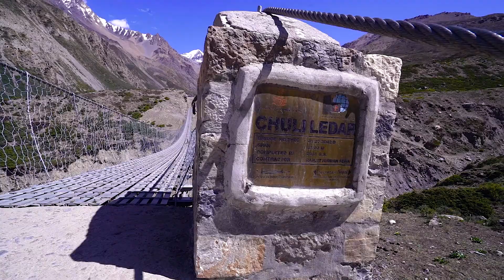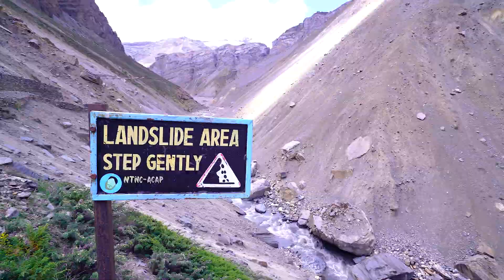Exploring Nepali Villages | Annapurna Circuit Trek Nepal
Welcome to Nepal! We are trekking Nepal through the Annapurna circuit in the Himalayas! Today we leave Manang, Nepal after a day of rest and trek to Yak Kharka, and the next day to Thorung Phedi / High Camp, on the way to Thorung La Pass.
The Himalayas are a mountain range in Asia separating the plains of the Indian subcontinent from the Tibetan Plateau. The contain some of the worlds highest mountain peaks, including the highest: Mount Everest! The Annapurna Circuit trek takes us through many villages such as Manang Nepal as we ascend to an altitude of 5,416 metres (17,769 ft) and cross the thorong la pass. Trekking the Himalayas can offer some amazing budget travel adventure! In my travel vlog I will cover the adventure, beauty, and reality of the journey...